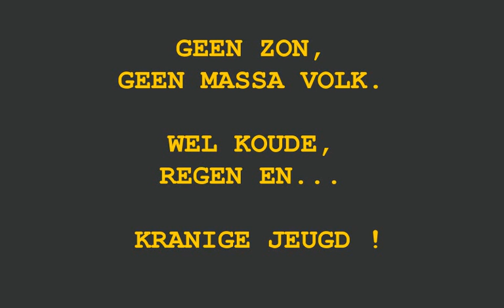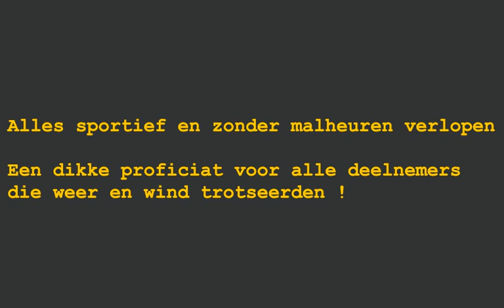vlottentocht 2008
Vlottentocht 2008 op Schoten-vaart. OPGELET: De KLIK HIER op het einde van de video functioneert niet op YouTube. Wel via de versie op